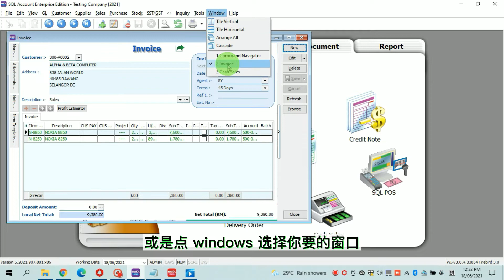Types of View Mode In SQL Software 各种视窗模式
Applicable to all SQL Software